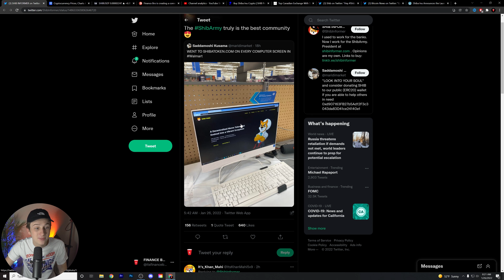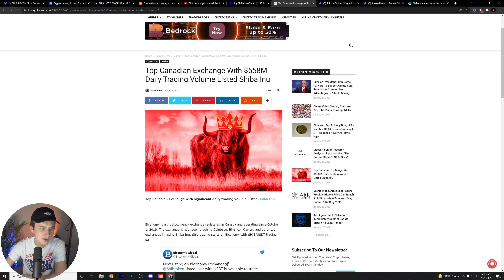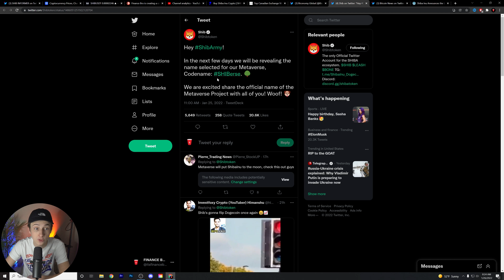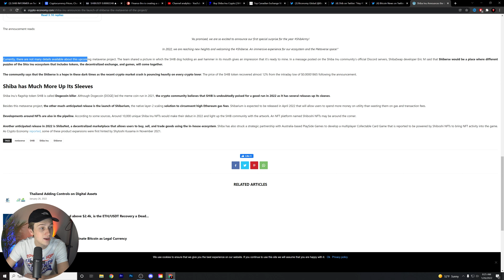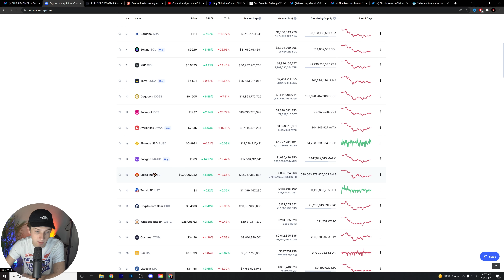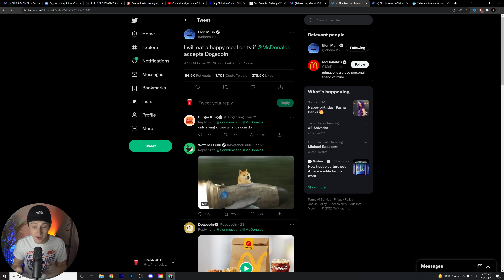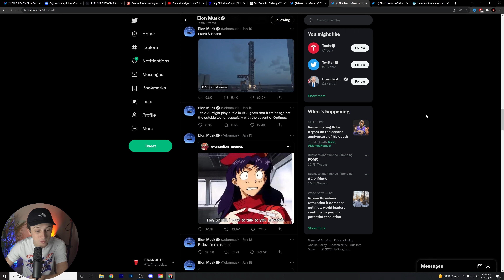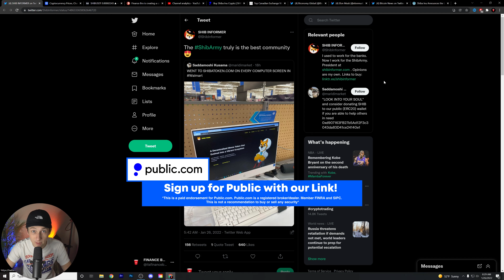SHIBA INU COIN 🔥 ELON MUSK JUST DROPPED A BOMBSHELL 🚨 SHIB PRICE PREDICTION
In this video, we go over Shiba Inu Coin and how we will become rich.